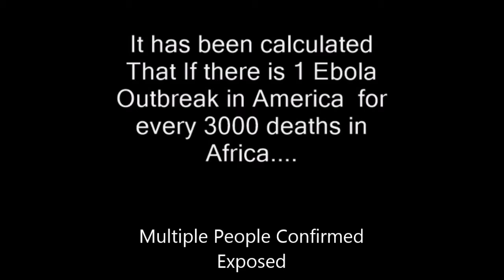Warning Ebola Confirmed in NYC Breaking News